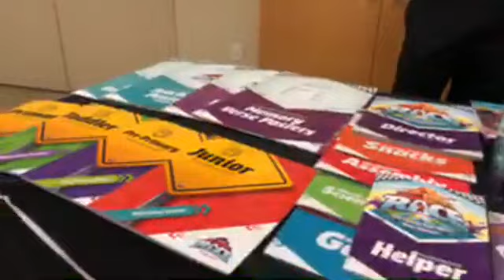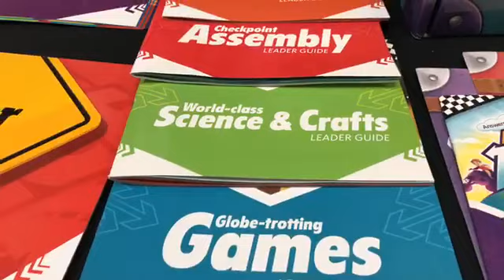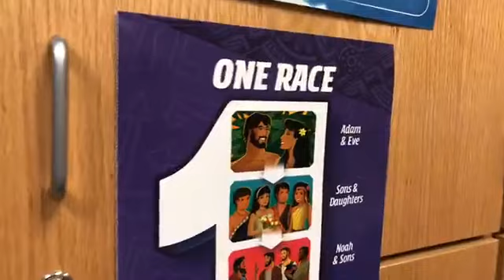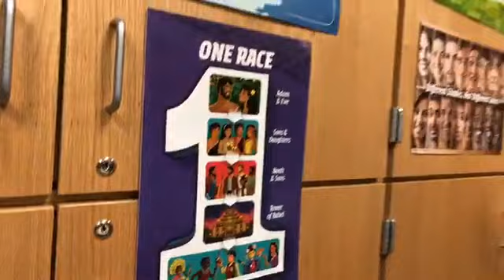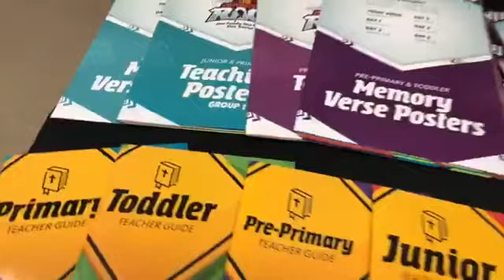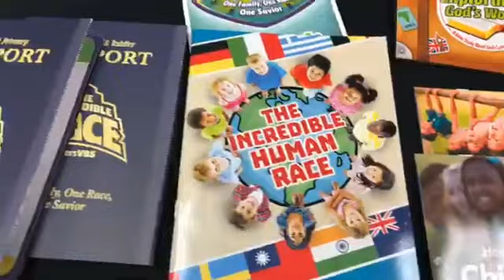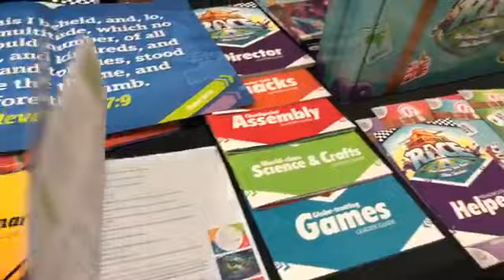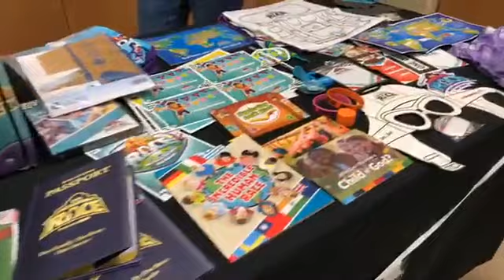2019 Answers VBS: The Incredible Race Kits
Don't miss out—it's going quick—amazing response to AiG's powerful Answers VBS on One Race, One Family. Take a look at all the items associated with this year's VBS, and place your order